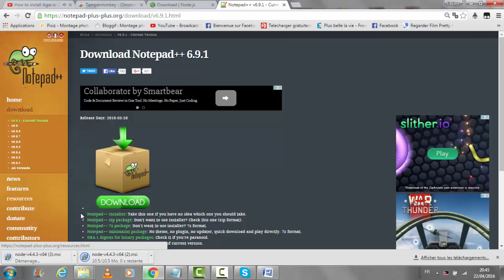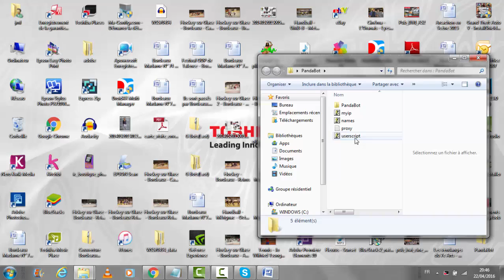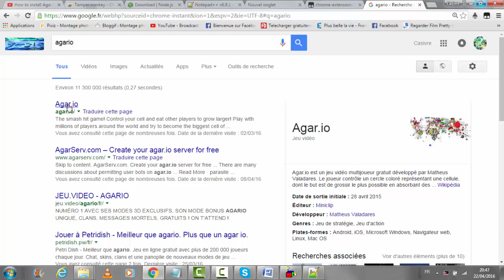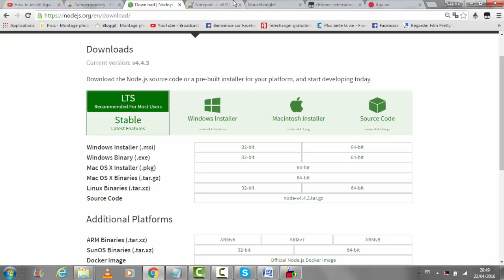How to get 100 free bots ! 2016☄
I hope i helped you about this.